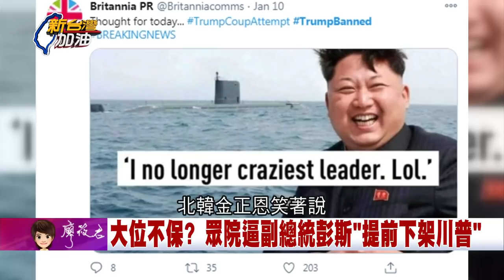川普恐提早被"踢"下台? 傳裴洛西意圖藉彭斯之手發動"合理政變"! 董立文直批:根本是"借刀殺人"...｜廖筱君主持｜【新台灣加油PART1】20210111｜三立新聞台